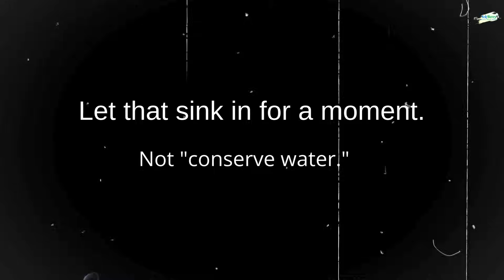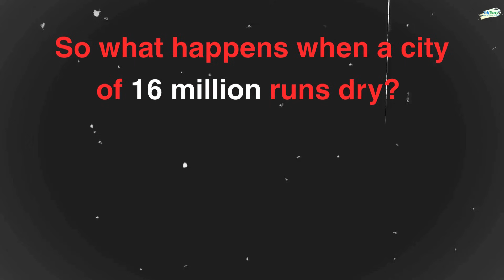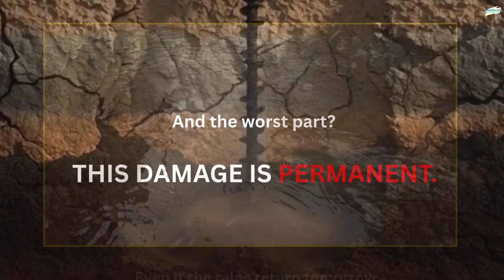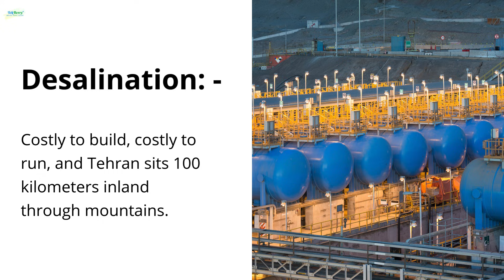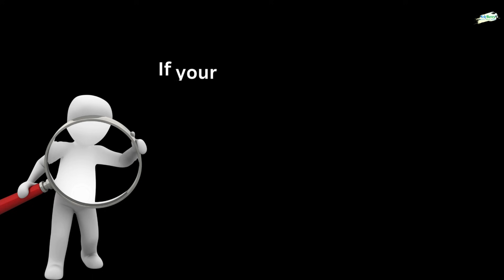Explained : Why Tehran Is Running Out of Water | Iran’s Biggest Water Crisis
Tehran water crisis news highlights the growing Tehran water shortage and the worsening water crisis in Iran.
In this video, we explain why Tehran is facing one of the most severe water emergencies in the world, despite rainfall and major dam projects.

Uncontrolled groundwater extraction, prolonged droughts, rapid urban expansion, and weak water governance have pushed Iran’s capital towards a tipping point. Falling water tables, land subsidence, and drying taps now threaten daily life for millions.

This unfolding crisis is not limited to Iran. Tehran’s situation serves as a global warning, especially for water-stressed cities like Delhi, Bengaluru, and other fast-growing metros.

📌 In this video, you’ll learn:

What is causing the Tehran water shortage

How groundwater depletion is impacting Iran

Why land subsidence is accelerating in Tehran

Lessons for urban water management worldwide

💧 Understanding the water crisis in Iran today can help prevent future disasters elsewhere.

Photos and videos - taken from canva.com

Ai voiceover From ElevenLabs-
Voice Id used —P1bg08DkjqiVEzOn76yG